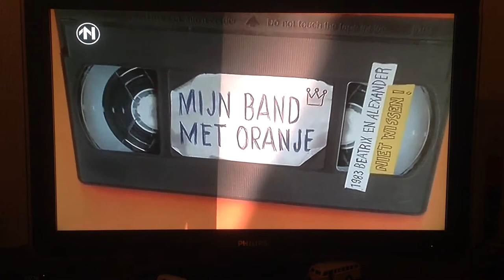Piet Film ORANJE 30 april 1990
Interviewtje RTV Noord op 25 augustus 2013 met Thomàsz Lin van beeld en geluid.
bij Noorderzon festival Noorderplantsoen Groningen